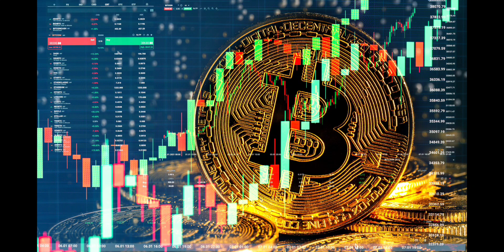"Exploration Musicale : Les Sons de la Cryptomonnaie" Blockchain Beats:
Blockchain Beats: Exploring Cryptocurrency Through Music